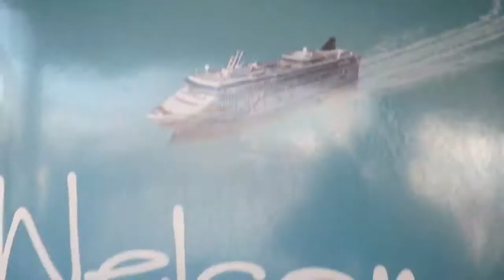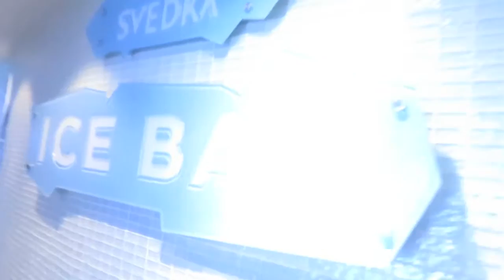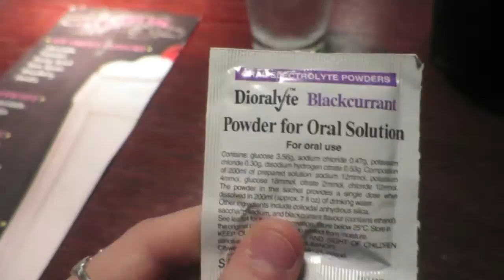LIFE of DAVE #3: Norwegian Epic Cruise Vlog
Welcome to my THIRD EVER VLOG! I am an Irish actor who in this episode travels on the amazing NORWEGIAN EPIC CRUISE SHIP on an adventure across Europe!  :)